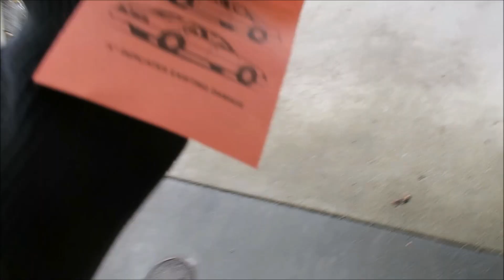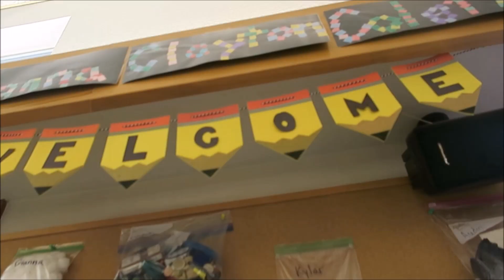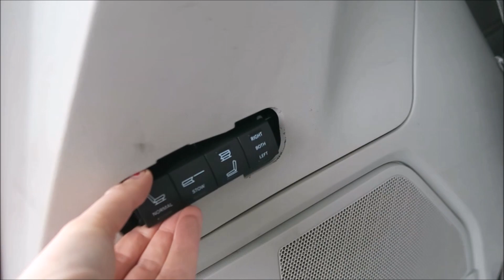A HUGE CHANGE for our FAMILY!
A HUGE CHANGE for our FAMILY! We head to the doctor to help with an ear issue. We shop for st. patrick's day. It's time for us to make a special trip to a place that is going to make a big change in our family routine. We head down to get the missing piece to our van and we really hope it works! We work around the house as usual :)

Our family consists of Tyler (Dad), Jessica (Mom), Journey (Daughter), Talon (Son), & Jaspen (Baby Daughter). We have three dogs: Nitro, Storm, & Dash. Follow our family as we embark on new adventures and find the fun in each day! :D